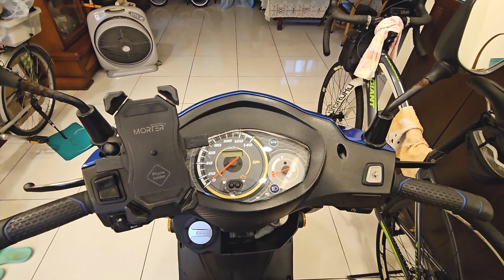迪爵125瘦迪換剎車油